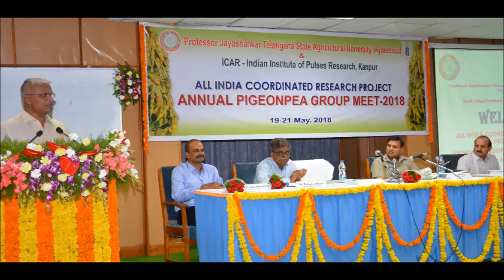ICAR Annual Pigeonpea Group Meet 2018